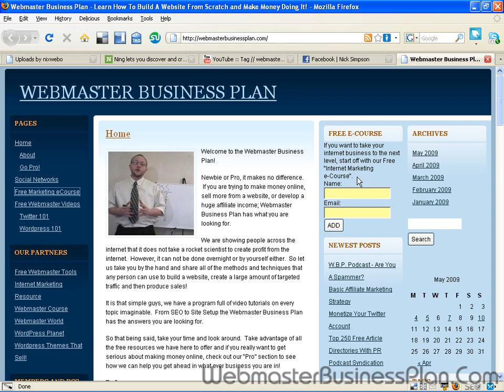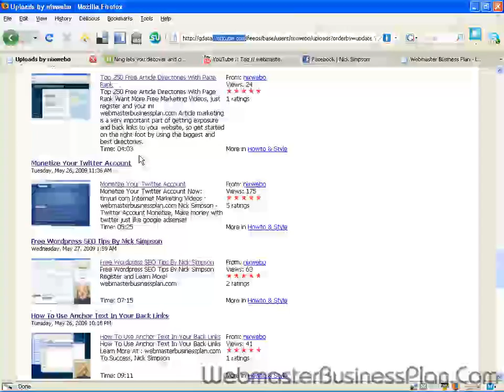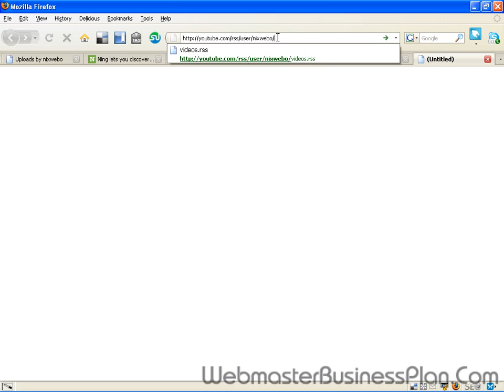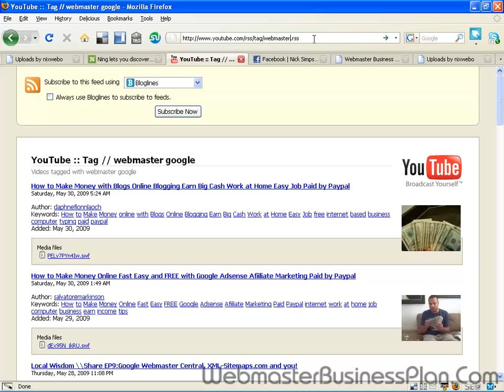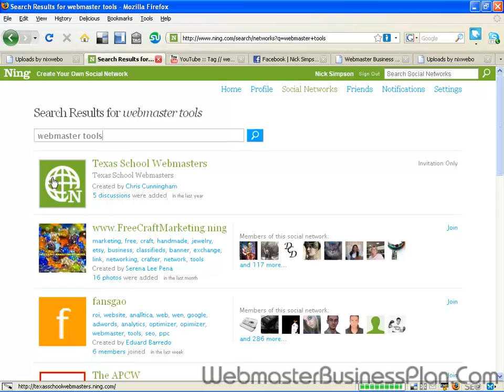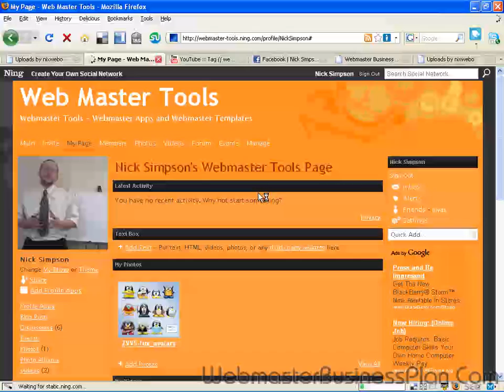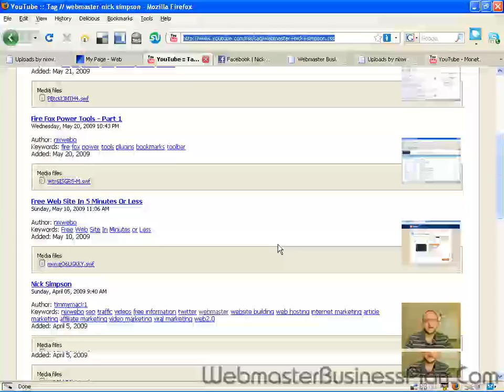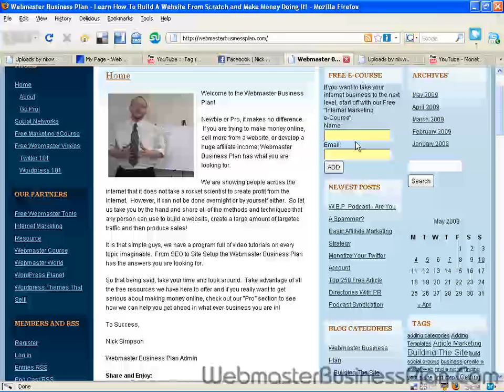Secret Youtube RSS Feed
We all know that RSS is one of the most powerful Web 2.0 Services that are out there.  But what about youtube?  Yes they have an rss feed here at youtube, but you must know how to get to it, just watch the video and see for yourself.  Also learn how to syndicate your youtube videos.

To Success,

Nick Simpson